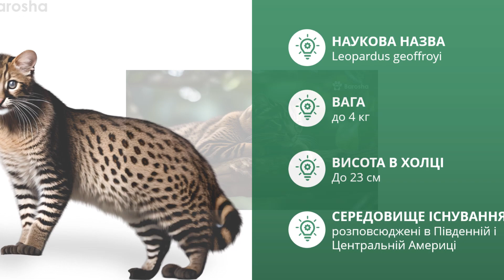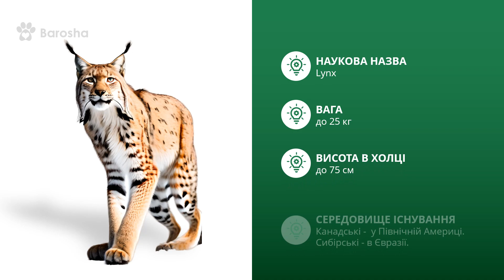🌞 Дикі Кішки 🌞 Які Живуть Вдома 🌞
🌞 Дикий Кішки, Які Живуть Вдома

Зміст до відео
00:00 Вступ - Дикий Кішки, Які Живуть Вдома
00:10  Бобкет Рись руда
00:30 кішка Жоффруа
00:51 Сервал
01:10 Кіт-рибалка
01:31 Канадські та сибірські рисі
01:51 Каракал
02:11 Оцелот
02:31 Очеретяний кіт
02:46 Підписуйтесь на наш  канал

Рись руда - чудовий вибір для екзотичних домашніх тварин, але їх утримання потребує особливої уваги. Захоплюючі, але дикі, вони вимагають великого простору для активності та вишуканого вольєру з можливістю лазіння. Їх дієта повинна бути різноманітною та збалансованою, з м'ясом та вітамінами. Соціалізація з людьми та іншими тваринами потрібна з раннього віку. Важливо звертатись до ветеринара з досвідом утримання екзотичних тварин.
Видео Bobcat в зоопарке: стоковые видео от Vecteezy
Vecteezy.com

Жоффруа (Cheetoh) - екзотична порода кішки, яка поєднує в собі граціозність гепарда та характер домашньої кішки. Їх характеризує активність, ласка та відданість власнику. Для комфортного утримання вдома, потрібний великий простір, іграшки для активних ігор. Їх соціалізація важлива з раннього віку, а раціон має бути збалансованим та вітамінізованим. Жоффруа кошку не рекомендується залишати довго без догляду.

Сервал (Leptailurus serval) - екзотична та приваблива порода кошки, що відома своєю грацією та елегантним зовнішнім виглядом. Завдяки своїм природним інстинктам та активному характеру, сервал потребує великого простору та забезпечення фізичної активності. Їх дієта повинна складатися з різноманітних джерел білка, таких як м'ясо, курячі голови тощо. Соціалізація з раннього віку допоможе розвинути дружелюбний характер.

Кішки-рибалки (Prionailurus viverrinus) - це вид маленьких хижих кішок, який також відомий як рибна кішка або риболовний кіт. Кішки-рибалки вміють добре плавати. Вони здатні полювати на рибу і інших водних жителів, що видає їх особливість і вигідність на мокрих місцевостях. Утримання рибної кішки вдома вимагає особливої уваги. Їм необхідний вольєр з водою, де вони можуть плавати, а також дерев'яні платформи для лазіння. Їх дієта повинна включати рибу, додаткові вітаміни та мінерали.

Канадські та сибірські рисі - це могутні та привабливі хижаки, зближені з дикими родичами. Вони потребують великого простору для активності та лазіння. Вольєри повинні бути добре обладнані, з можливістю плавання та забезпеченням природних структур. Їх дієта повинна бути різноманітною, з м'ясом та вітамінами. Соціалізація з раннього віку допоможе розвинути дружелюбний характер. Закони щодо тримання рисей удома різняться в різних країнах та штатах, тому варто детально ознайомитись з місцевими вимогами перед придбанням.

Кішка Каракал (Caracal) - це захоплюючий та екзотичний хижак з великими вухами та красивим окрасом. Для успішного утримання Каракала вдома необхідний простір для активності та лазіння. Вони потребують вольєра з можливістю плавання, а також дерев'яних платформ. Раціон повинен бути багатим на м'ясо та різноманітний. Соціалізація з раннього віку допомагає розвинути дружелюбний характер.

Кішка оцелот (Ocelot) - гарний та екзотичний хижак зі специфічними характеристиками. Для їх комфортного утримання вдома, необхідний простір для активних ігор та руху. Оцелоти мають дуже чутливий характер, тому їх соціалізація з раннього віку є важливою. Дієта повинна включати м'ясо та спеціальний корм для хижаків. Утримання кішки оцелот вдома є дуже обмеженим і регулюється законами щодо тримання екзотичних тварин.
Видео Margay в зоопарке: стоковые видео от Vecteezy
Vecteezy.com

Утримання очеретяного кота вдома є досить складним і може бути навіть небезпечним, оскільки це дикий вид, і вимагає спеціального догляду, великої вольєри та відповідних умов для задоволення його потреб. У багатьох країнах тримання диких тварин удома заборонено законом через небезпеку для самої тварини та оточуючих.
Феліс чаус, або Очеретяний кіт, є дрібним видом диких кішок.